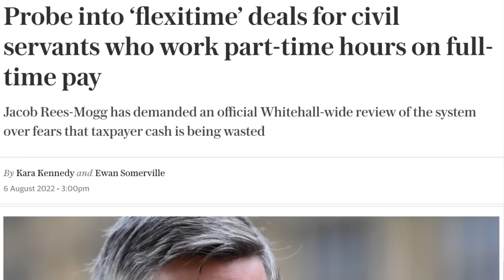Rees-Mogg DRAINS £4bn Worth Of The Swamp!!! 👏 👏 👏